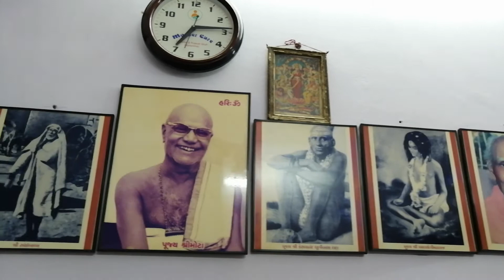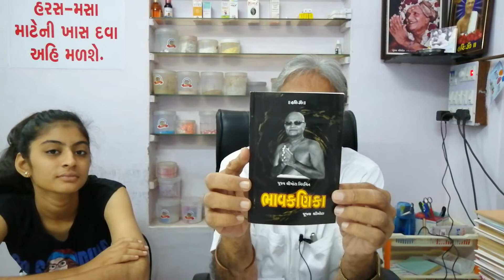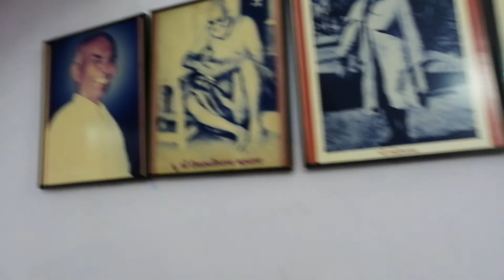Day 15. ભાવ કણિકા, કડી 32, કમઁ અને સંસાર, પૂ. શ્રી મોટા Bhav Kanika, Kadi 32, Date_20181111_071240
Day 15. ભાવ કણિકા, કડી 32, કમઁ અને સંસાર, પૂ. શ્રી મોટા Bhav Kanika, Kadi 32, Karma ane Sansar, Pujya Shree Mota Date_20181111_071240